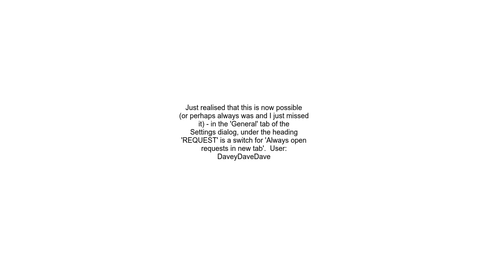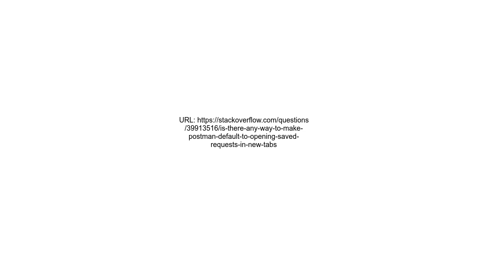Is there any way to make Postman default to opening saved requests in new tabs